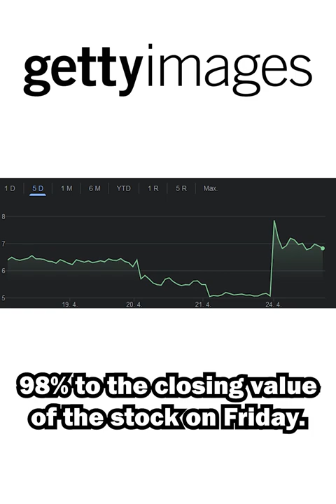Getty Images stock is RISING